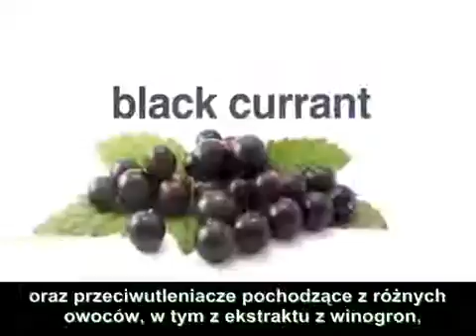cudowna cząsteczka L-argninina - Nagroda nobla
ARGI+ czyli L-arginina i kompleks witamin. L-arginina przyczynia się do rozkurczu naczyń krwionośnych, ułatwiając tym samym przepływ krwii.
Lepszy przepływ wspiera wiele ważnych funkcji naszego organizmu:
* odpowiednie ciśnienie tętnicze,
* ogólne zdrowie układu sercowo-naczyniowego,
* odporność,
* rozwój mięśni,
* wzrost i regeneracja kości i tkanek,
* sprawność seksualna mężczyzn,
* metabolizm tłuszczy i glukozy,
* produkcja hormonu przeciwstarzeniowego i wiele innych,